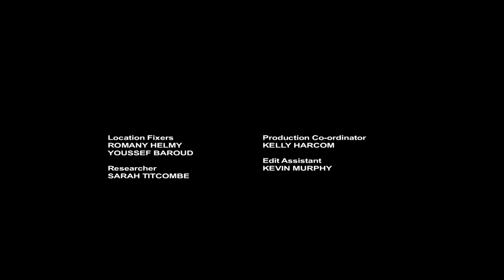Egypt: Survivors of the Sands | Wildest Middle East 2/5 | Go Wild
Egypt is a country synonymous with pharaohs, pyramids and above all - desert.

Life within this desolate landscape appears impossible, but giant reptiles, mystical birds, unique mammals and fish rule the land, surrounding waters along with the skies.

Ancient Egyptians believed that creatures had power over nature, controlling the sun, the moon, the day and night.

And although these distant civilizations have all but disappeared, the creatures that sculpted dynasty upon dynasty continue to thrive.